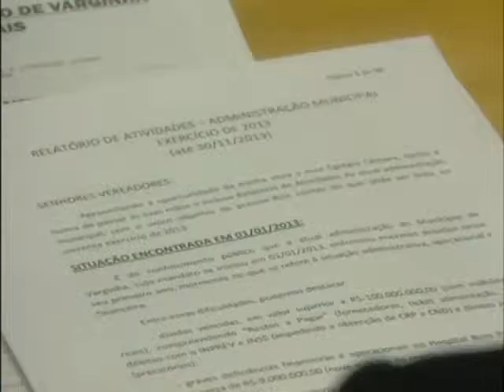Prefeito Antônio Silva faz sua balanço de 2013 em visita à Câmara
A visita do prefeito Antônio Silva fez uma visita à Câmara de Varginha na última segunda-feira. O prefeito respondeu as perguntas dos vereadores e destacou as principais ações do executivo em 2013. (Jornal Cidade, 03 de dezembro de 2013)